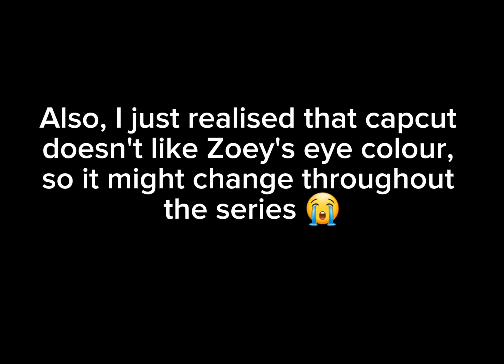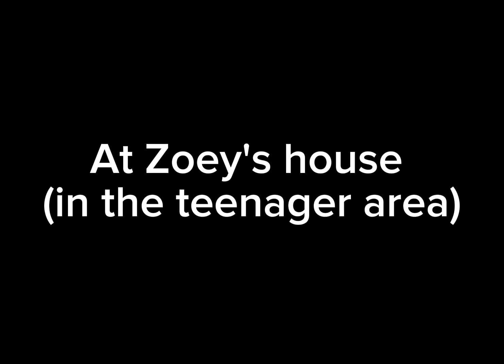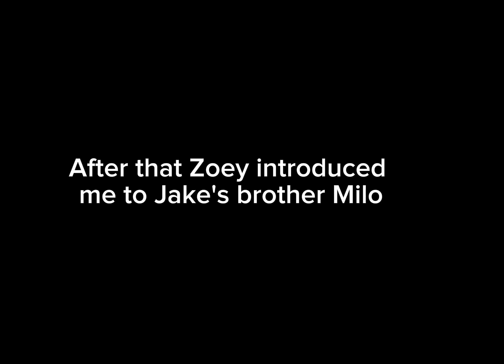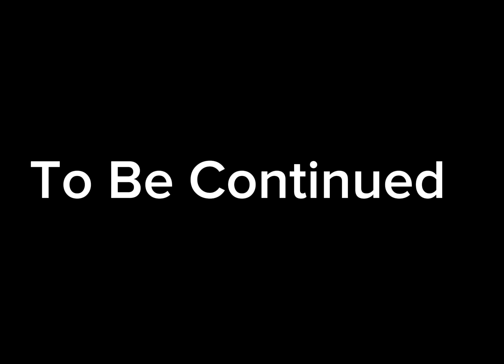The Reunion Latte Lover Episode 2 Drake TMF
I hope you enjoy episode 2!